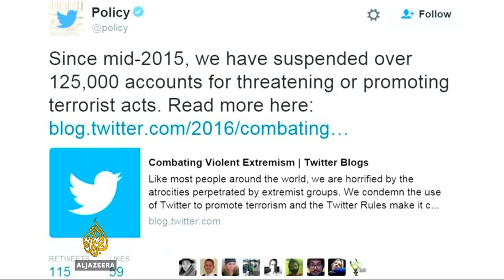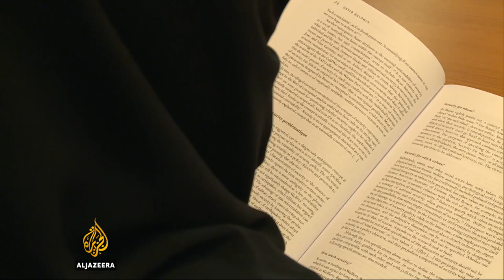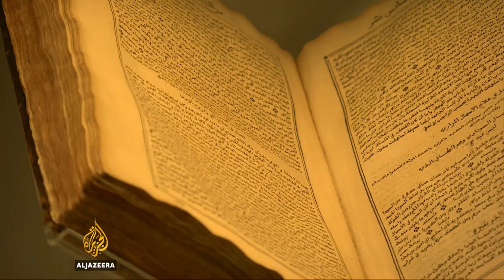🇶🇦 Qatar opens new state-of-the-art 'noisy' library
In today's on-demand, instant digital world, many libraries have to shrug off their stuffy and silent image.

Qatar's new national library opens on Tuesday in the capital's Education City area.

As well as books it has computers, 3-D printers, a kids zone and coffee.

It's all part of the country's effort to refocus its economy.

Al Jazeera's Rob Matheson reports from Doha.